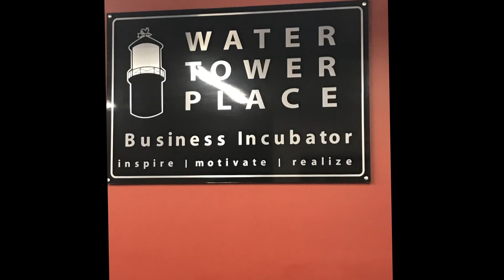Chance For Change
An interview with Lane College student Reggie Armour about his nonprofit organization.  They are taking donations of clothes, food, and toiletries until the end of the year in the Water Tower.
Produced by Mass Communication students Jasmine Lucas, Tarshundrea Fleming, and DeAndre Perry.